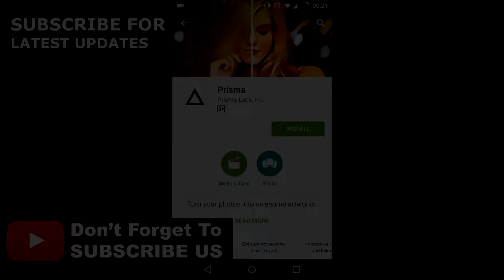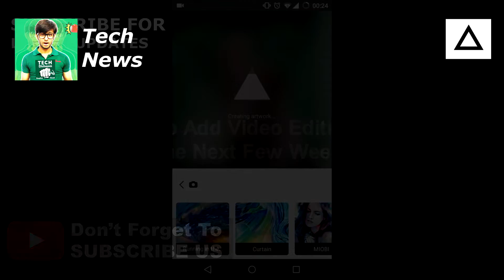[Hindi] Prisma App is Getting A Major Update Very Soon - Tech News #1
Prisma App is getting a major update very soon and in that update prisma app will get an awesome feature which is "Video editing". Yeah correct video editing with same effects.

COMING SOON.

Music Artist: NCT x T & Sugah